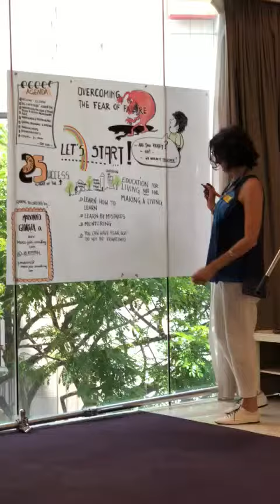GRAPHIC RECORDING 2019